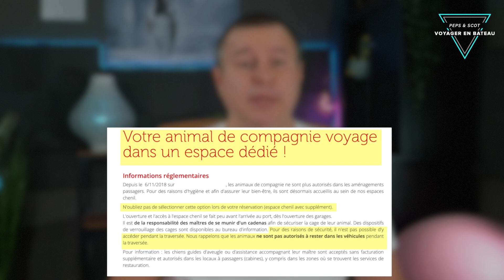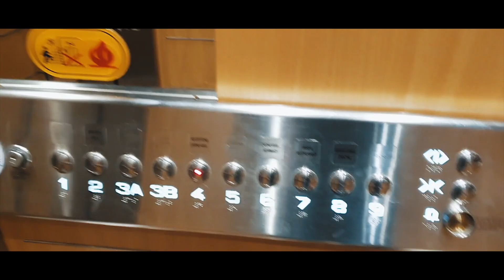PRENDRE LE BATEAU AVEC SON CHIEN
Prendre le bateau avec son chien c'est une belle expérience à faire avec votre animal de compagnie. Pour que votre chien et vous viviez bien ce voyage il y a des choses à savoir, le choix de la compagnie, ce que votre chien devra affronter, comment cela se passe à bord ...
Dans ce tutoriel vous verrez Peps en bateau et vous aurez toutes les informations pour vous préparer au mieux.

"00:00" Introduction vacances
"01:04" Choix de la compagnie (chenil, voiture, cabine)
"04:06" Les documents
"04:40" Le matériel nécessaire
"05:36" Faire ses besoins à bord
"07:13" Vidéo du voyage en bateau
"09:10" A quoi va être confronté votre chien?
"10:45" Le mal de mer et le stress
"11:18" Le repas
"13:00" conseils utiles

Peps & Scot 🐶❤️😉

Nos Jouets favoris :
KONG Extreme (noir) Tailles S – M – L – XL – XXL
KONG Classic (rouge) Taille S
KONG Classic (rouge) Taille M
KONG Classic (rouge) Taille L
KONG Classic (rouge) Taille XL
KONG Classic (rouge) Taille XXL
KONG Wobbler (distributeur de friandises)
KONG Racoon (Animal jouet)
KONG Ecureuil (Animal jouet)
KONG Gyro (Distributeur de friandises)
KONG Shakers (Dinde, Canard etc.) en Peluche
KONG Bounzer (Rouge) Taille M
KONG Bounzer (Rouge) Taille L
KONG Bounzer (Rouge) Taille XL
KONG Wubba (tug)
KONG Puppy/Chiot (Bleu-Rose) Tailles : XS – S- M – L
KONG pâte à Farcir – Chiot
KONG pâte à Farcir (saveur foie) – Adulte
KONG pâte à Farcir (saveur cheddar) – Adulte
KONG Snack Biscuit Bacon/Fromage Adulte
KONG Flyer (Frisbee Chiot)
KONG Flyer (Frisbee Adulte Classic)
KONG Flyer (Frisbee Adulte Extreme)
TRIXIE
Assiette à lécher (chiot)

* La meilleure des CORDES que nous utilisons (la 54cm)
* Anneau de traction flottant que nous utilisons

Matériel :

Crochet à tiques :
modèle 1
modèle 2
Brosse demi-douce
Double peigne

♯♪♬ CRÉDITS AUDIO ♬♪♯ Artlist